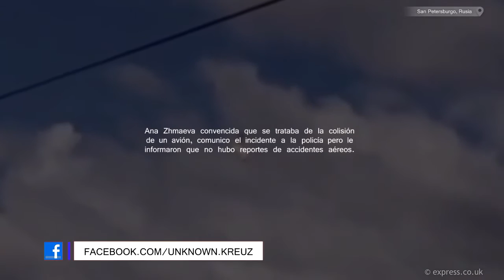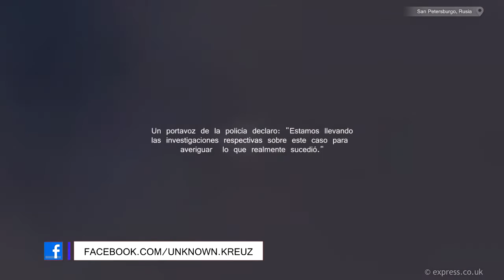OVNI destruye otro Ovni Rusia